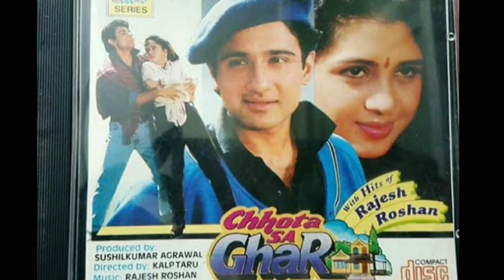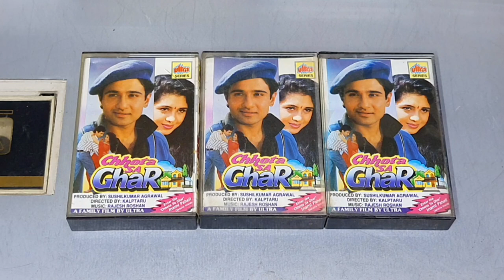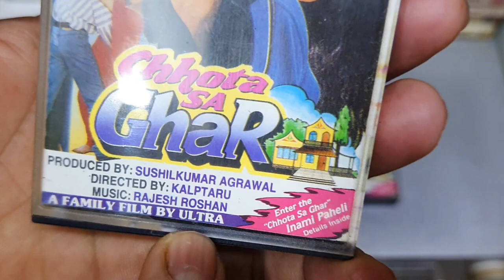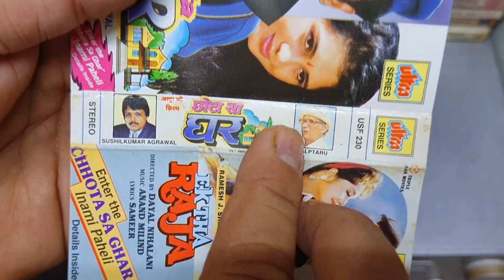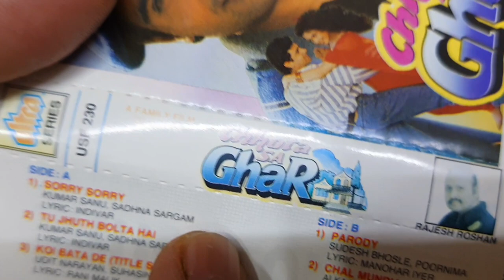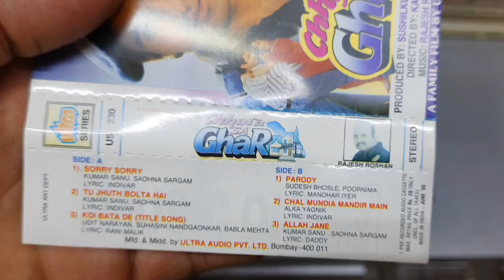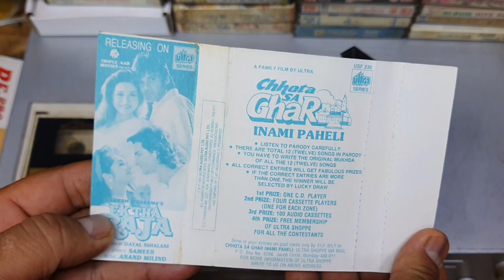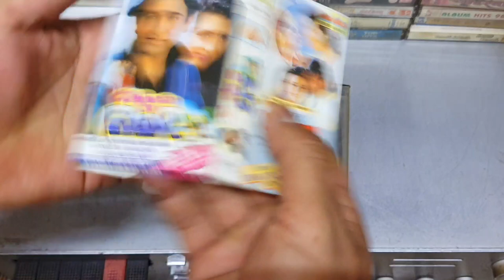Best Audio Cassette of 1996 । Chhota Sa Ghar 1996 Audio Cassette Review । Music Rajesh Roshan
"Chhota Sa Ghar". The Times of India. 1 August 1996. Retrieved 8 March 2020.
 "Chhota Sa Ghar - Movie - - Box Office India". boxofficeindia.com.
 "CHHOTA SA GHAR - 1996 - Rights". Ultra Media and Entertainment Pvt Ltd.
 "CHHOTA SA GHAR | British Board of Film Classification". bbfc.co.uk.
 Hungama, Bollywood. "Chhota Sa Ghar Cast List | Chhota Sa Ghar Movie Star Cast | Release Date | Movie Trailer | Review- Bollywood Hungama". Bollywood Hungama.
 "Chhota Sa Ghar (Original Motion Picture Soundtrack) by Rajesh Roshan album lyrics | Musixmatch - Song Lyrics and Translations"